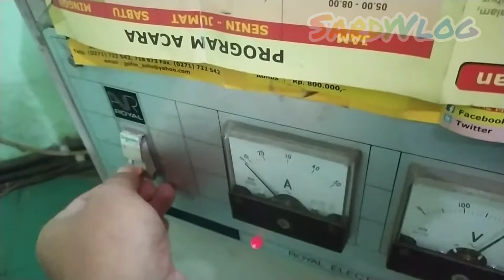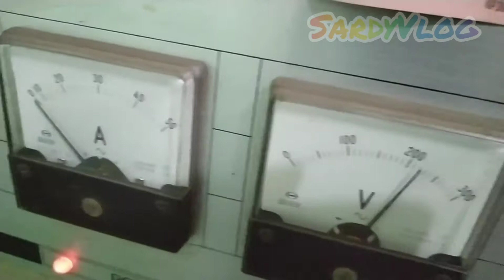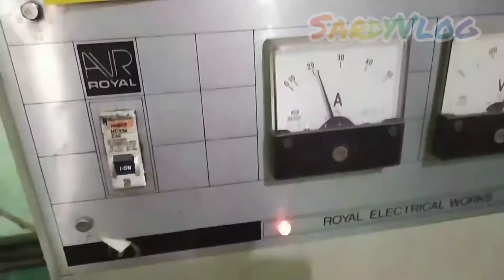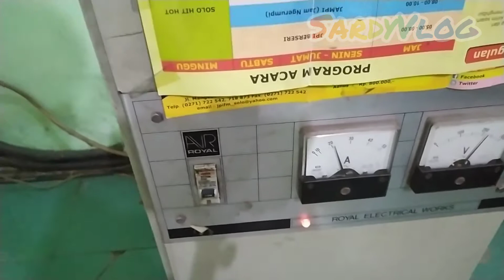Memperbaiki AVR/Stavol / Stabilizer Tegangan Listrik || Apa saja masalahnya?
AVR adalah Stabilizer Tegangan agar stabil,kapasitas  nya berbeda beda.Apa saja perawatanya?Apa saja kendalanya?

maturnuwun...